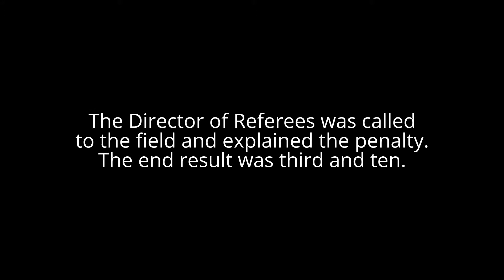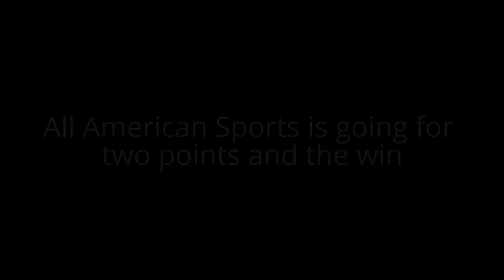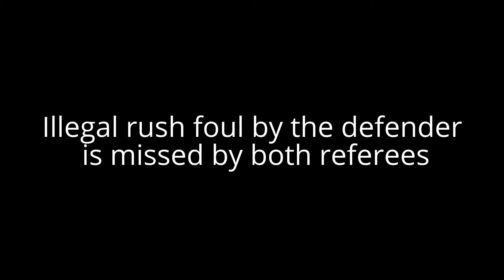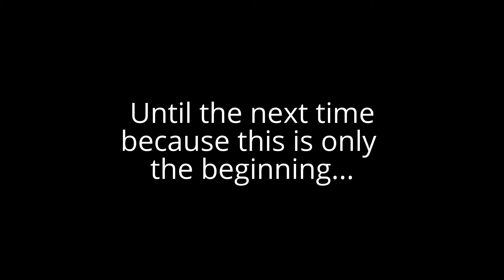Pittsburgh Elite in the Beast of the East Tournament